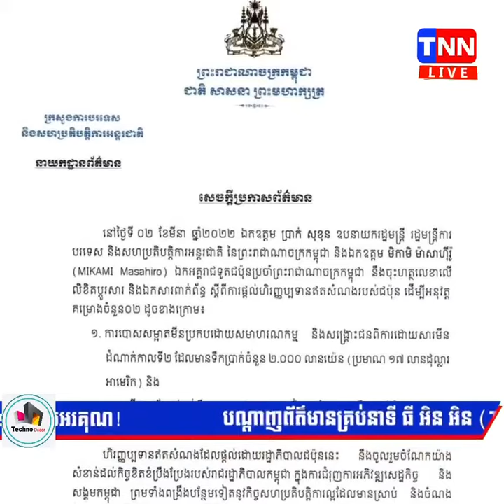TNN NEWS ជប៉ុន ផ្ដល់ហិរញ្ញប្បទាន ឥតសំណងប្រមាណ ៤១ លាន ដុល្លារ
TNN NEWS ជប៉ុន  ផ្ដល់ហិរញ្ញប្បទាន ឥតសំណងប្រមាណ ៤១ លាន ដុល្លារ  ដេីម្បីអនុវត្តន៍ គម្រោង ២ធំៗ  នៅ កម្ពុជា !